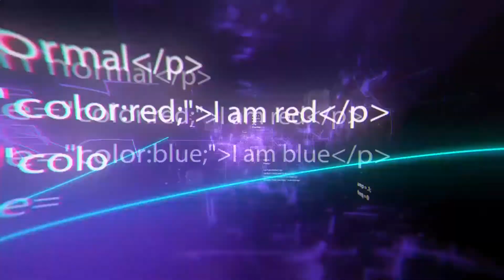Amazing Home Ideas and Ingenious Space Saving Designs